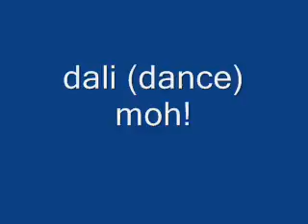astig noh!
thankz.